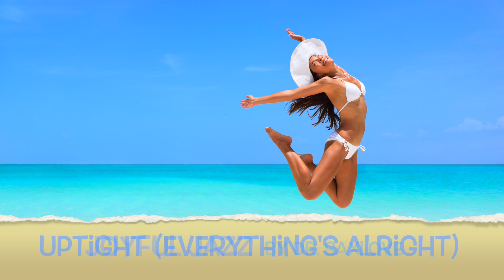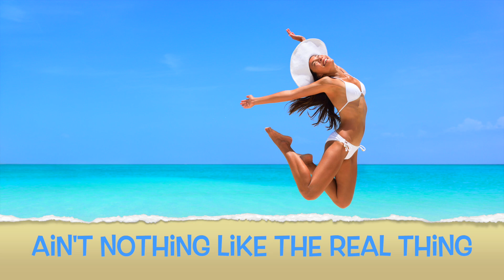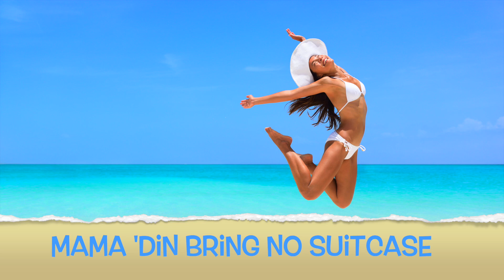Joyful Jazz • Upbeat Smooth Jazz Saxophone Instrumental Music for Working and Studying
Open your heart with Joyful Jazz from Dr. SaxLove. Start your day with joy, work through your day with energy, end your day with a splash. Joyful Jazz -- you'll feel good!

Dr. SaxLove specializes in soft music, smooth jazz, smooth jazz instrumental music, Motown jazz, pop jazz, romantic jazz, saxofon jazz, and jazz blues.  His music is optimized for relaxation, studying, dinner music, sensual moments, and any time chill out saxophone music is desired.